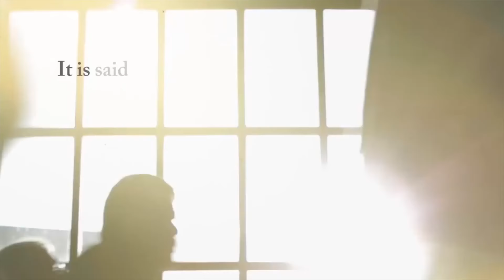KEDI Movie Clip - Deniz In The Market (2017) Cat Documentary HD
Hundreds of thousands of cats have roamed the metropolis of Istanbul freely for thousands of years, wandering in and out of people's lives, impacting them in ways only an animal who lives between the worlds of the wild and the tamed can. Cats and their kittens bring joy and purpose to those they choose, giving people an opportunity to reflect on life and their place in it. In Istanbul, cats are the mirrors to ourselves.